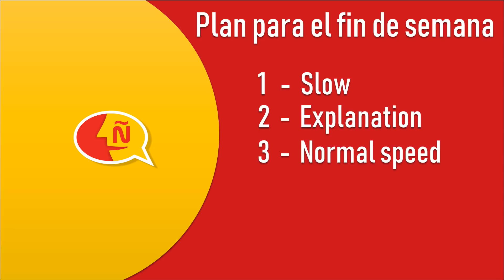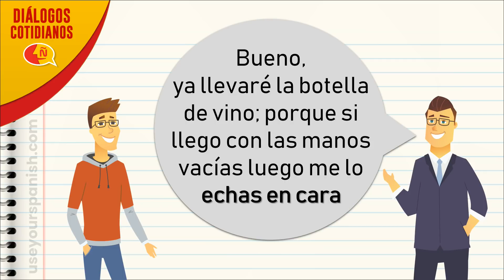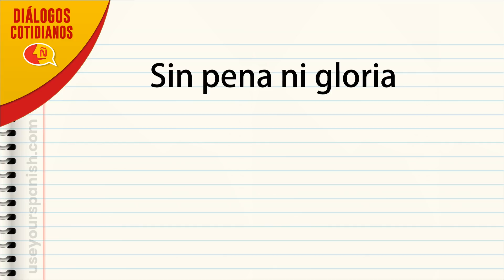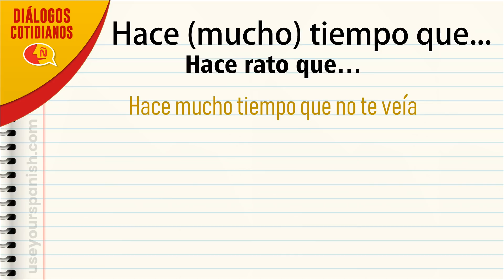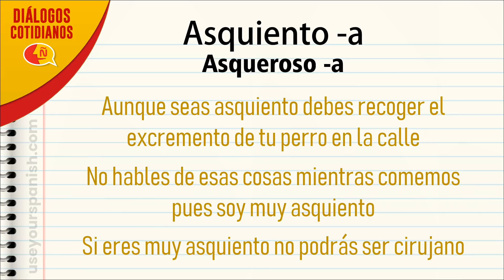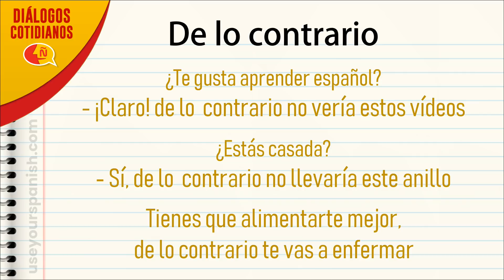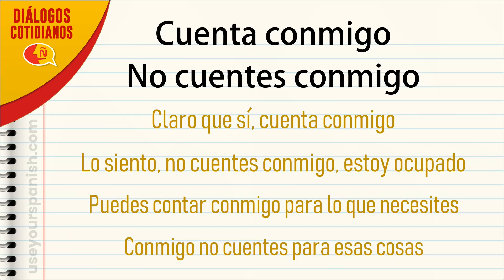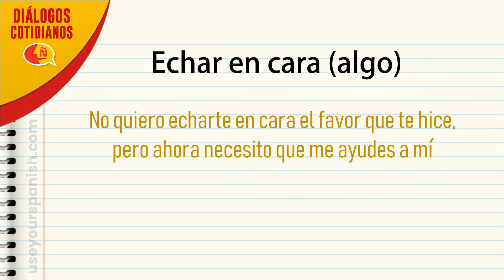🗣 Aprender español práctico en conversaciones de la vida diaria | Dialogos Cotidianos #8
Con estas conversaciones podrás aprender y mejorar tu español de forma práctica y empezar a hablar con fluidez, como un nativo hispanohablante. Descubrirás un montón de expresiones coloquiales y vocabulario usado en situaciones de la vida diaria que podrás emplear cuando hables con alguien en español.  Este es el episodio número ocho de una nueva serie de vídeos llamada "Diálogos Cotidianos" que está orientada principalmente a estudiantes de español con un nivel intermedio o avanzado. Como siempre, este vídeo también está dividido en tres partes principales: primero escucharás la conversación a una velocidad lenta y podrás leer el texto en la pantalla, luego en la segunda parte recibirás una corta explicación sobre las expresiones y el vocabulario más avanzado que se usó en la conversación y finalmente en la última parte escucharás nuevamente el diálogo pero a una velocidad normal, para que así pongas a prueba lo que has aprendido. Este ejercicio te ayudará a desarrollar tu comprensión auditiva y llevará tu español a un nuevo nivel para que suenes más natural como los hablantes nativos  de la lengua española, un verdadero hispanohablante.

Chapters:
0:00 Introduction
1:27 Slow speed
4:23 Explanation
20:51 Normal speed

Salo